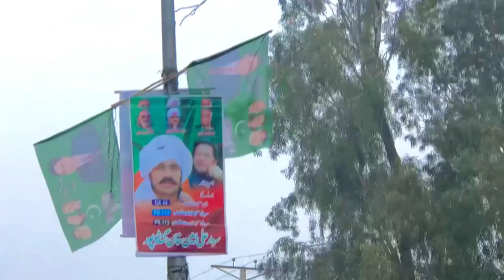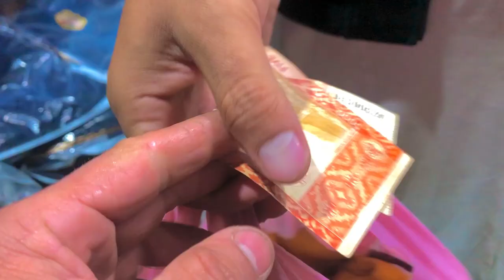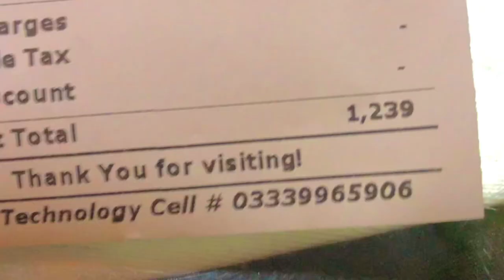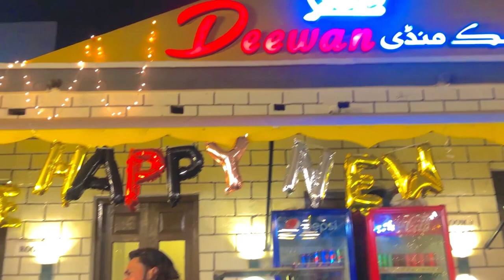Shopping vlog D i khan me Frands ke sat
is me hum nay dosto ke sat shopping keyShopping vlog D i khan me Frands ke sat